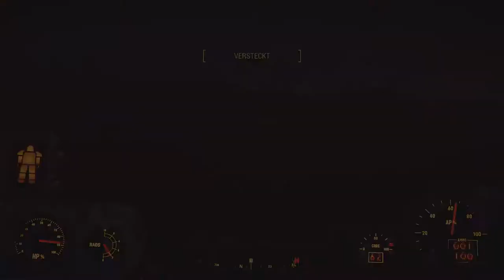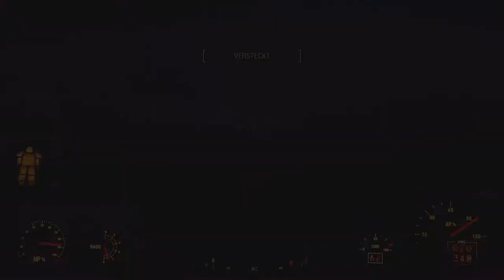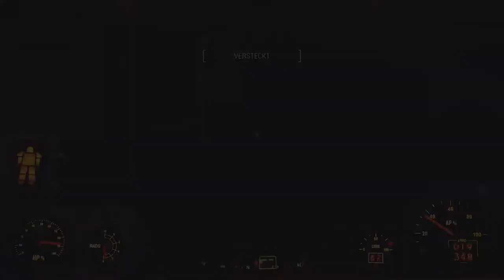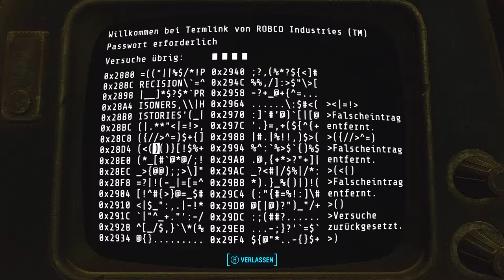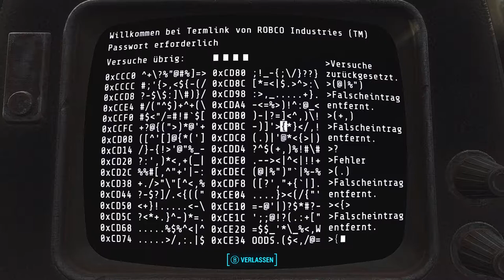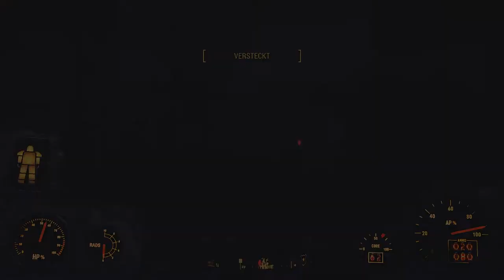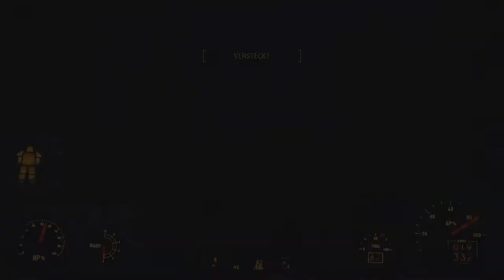Fallout 4 [Überleben] #167 - Der störrische Stronk - [PC] [Lets play] [deutsch]